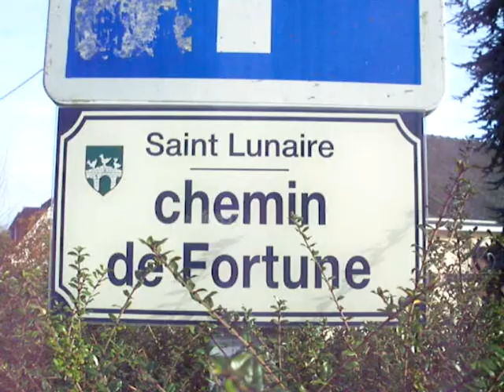les bonnes résolutions.wmv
manuelle yerly présente "les bonnes résolutions"